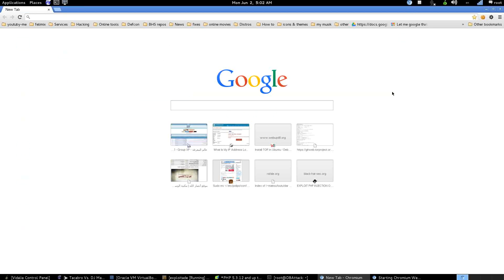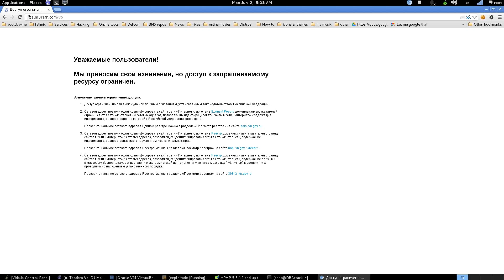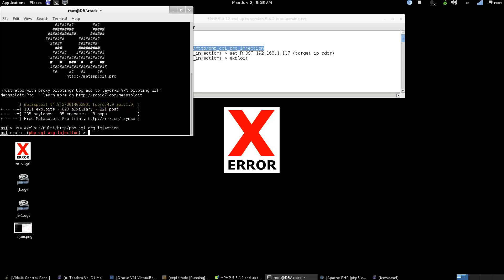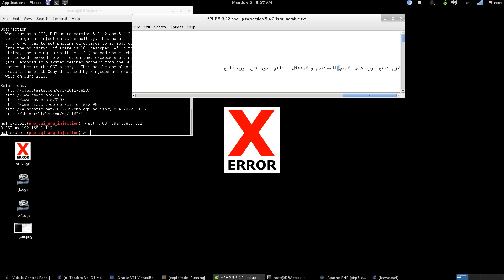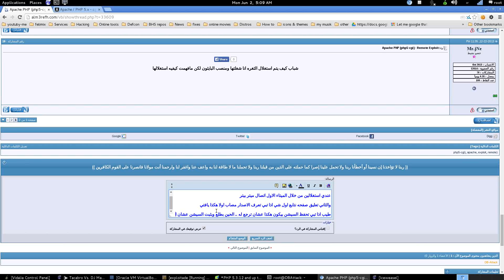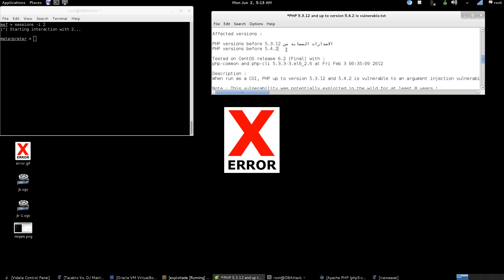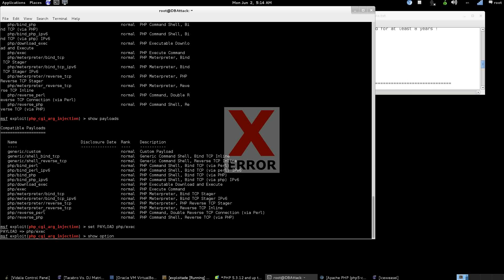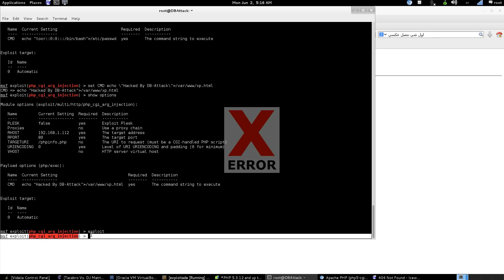PHP 5 3 12 and up to version 5 4 2 is vulnerable